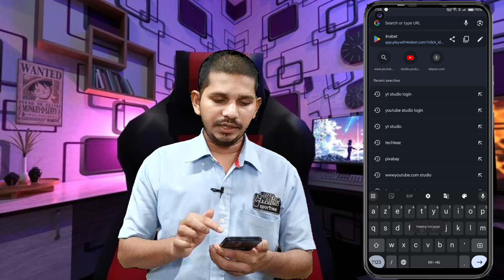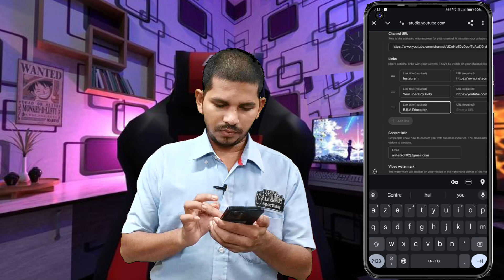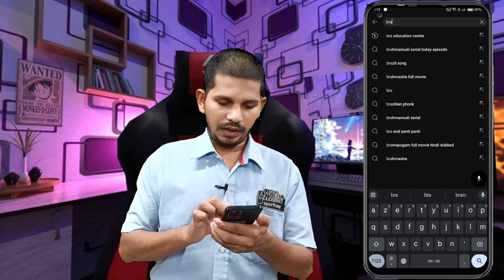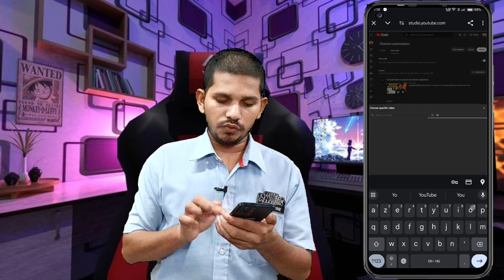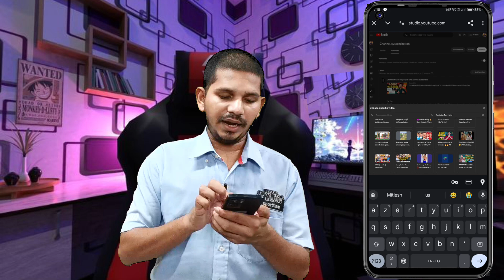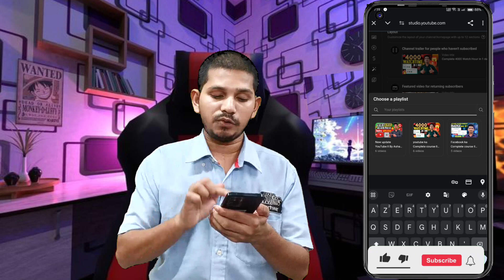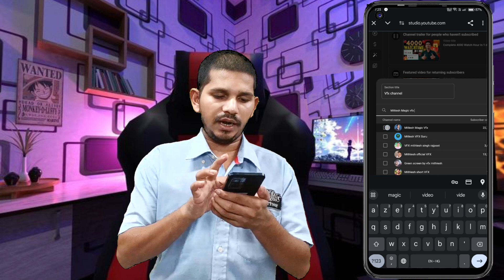How To Customize YouTube Channel In Mobile l Channel Customize Kaise Kare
I do not provide tech and editing support over email.

क्या आप मोबाइल पर अपने YouTube चैनल की उपस्थिति को बेहतर बनाना चाहते हैं? इस वीडियो में, "YouTube चैनल आर्ट और थीम 2024 को कैसे कस्टमाइज़ करें," हम आपको सीधे अपने मोबाइल डिवाइस से शानदार चैनल आर्ट बनाने और अपने चैनल थीम को कस्टमाइज़ करने के तरीके के बारे में चरण-दर-चरण मार्गदर्शन करेंगे।

जानें कैसे:
- मोबाइल कस्टमाइज़ेशन के लिए YouTube स्टूडियो ऐप एक्सेस करें
- आकर्षक चैनल बैनर और थंबनेल डिज़ाइन करें
- बेहतर दर्शक जुड़ाव के लिए अपने चैनल के लेआउट और सेक्शन को एडजस्ट करें
- 2024 के लिए अपने चैनल की ब्रांडिंग को ऑप्टिमाइज़ करें

चाहे आप शुरुआती हों या अपने मौजूदा चैनल को रिफ़्रेश करना चाहते हों, यह ट्यूटोरियल आपको अपने YouTube चैनल को अलग दिखाने के लिए ज़रूरी टिप्स और ट्रिक्स प्रदान करेगा।

हमसे जुड़ें और आज ही अपने YouTube चैनल को आकर्षक और पेशेवर बनाएँ!

youtube channel ko customize kaise kare
customize youtube channel mobile